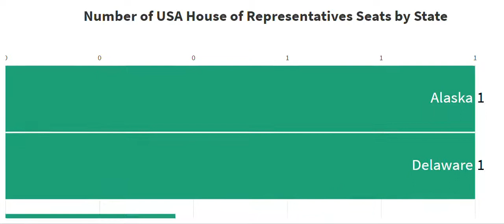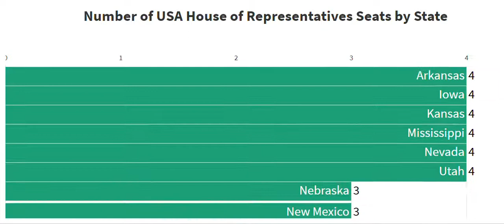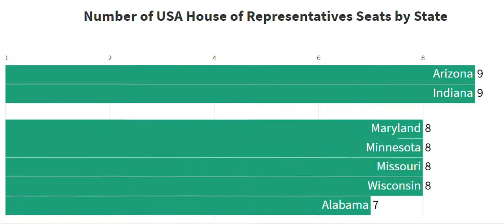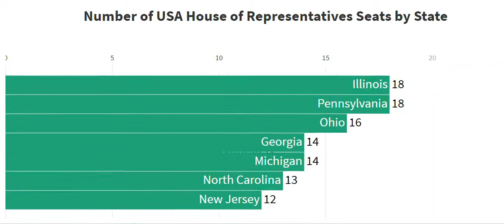Number of USA house of representatives by state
The U.S. House of Representatives and the U.S. Senate make up the two chambers of Congress. The House has 435 members, the number representing each state is determined by population.